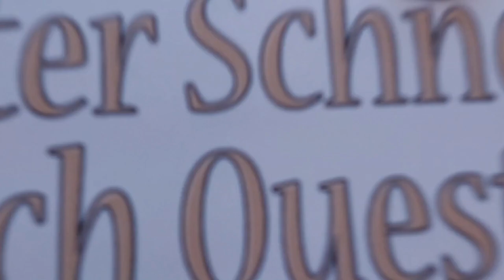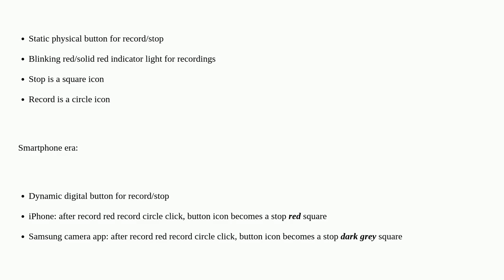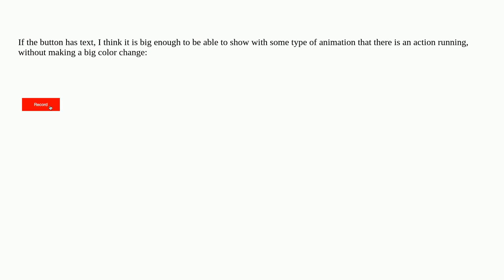Ux: What color should "record" / "stop" buttons be?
What color should "record" / "stop" buttons be?

A special thanks goes out to the community

  gui-design buttons color-scheme